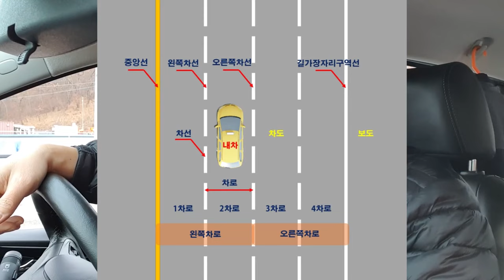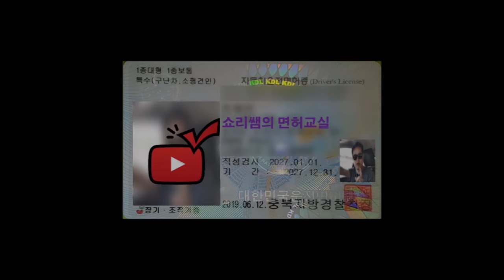초보탈출 메뉴얼 💗 차로유지(차선맞추기) 위험하지 않게 하는법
매주 월 . 목 저녁 8시 10분 LIVE

방송참여시 인삿말 : 쇼방~ (쇼리쌤 방가방가~)